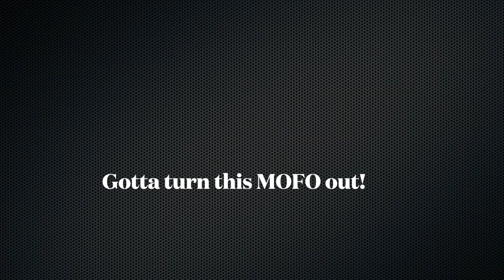TURRICAN BOX ART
UNITED GAMES Turrican Box Art Illustration by Tom duBois